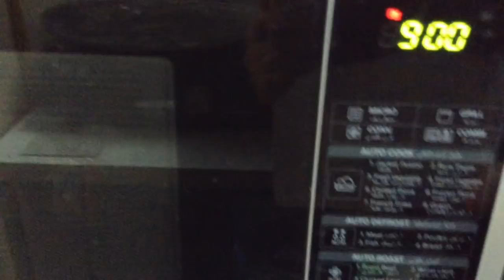1 മിനുട്ട് കൊണ്ട് റെഡ് വെല്‍വെറ്റ് മഗ് കേക്ക് / microwave red velvet mug cake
ingredients,
egg-1
veg.oil -3 tbsp
sugar -1/4 cup
maida -1/4 cup+1 tbsp
salt
baking powder-1/4tsp
vanilla essence -1/2 tsp
red food colour -1 tsp